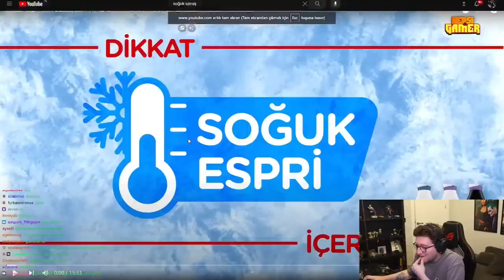Efe Uygac Gülersen Kaybedersin w/ İbrahim Kendirci, Sertan Erkecan, Özgün Karaman || Soğuk Savaş#twi